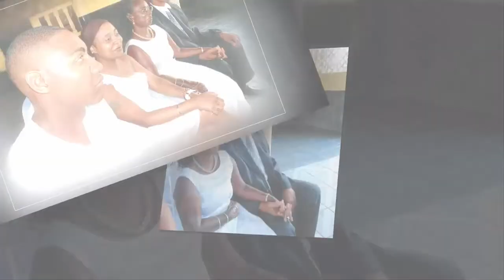Celebration Service for the Life of JAMES HAYNES